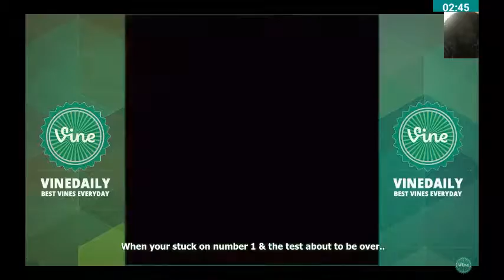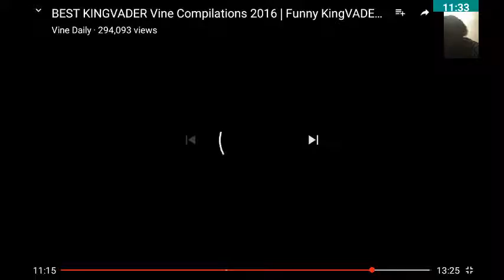HE DGAF IN THE PURGE : KINGVADER vines